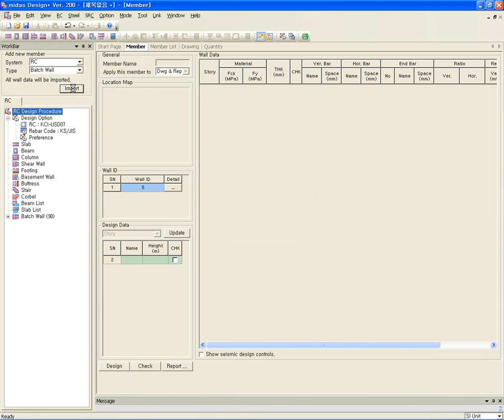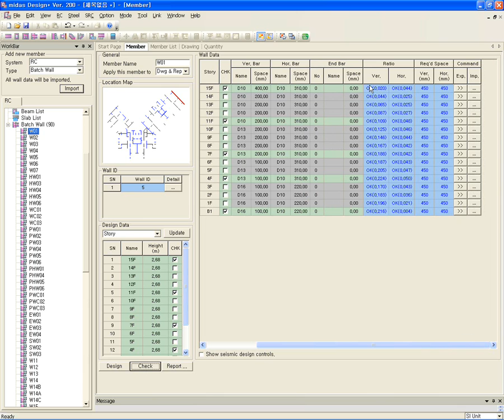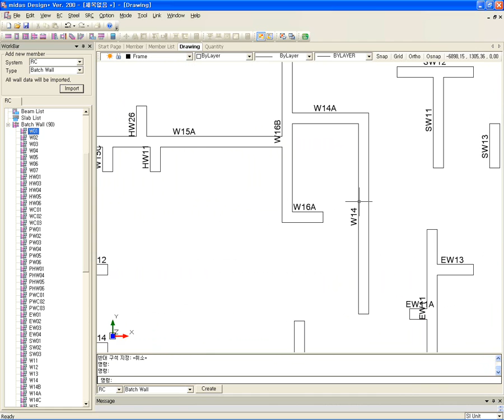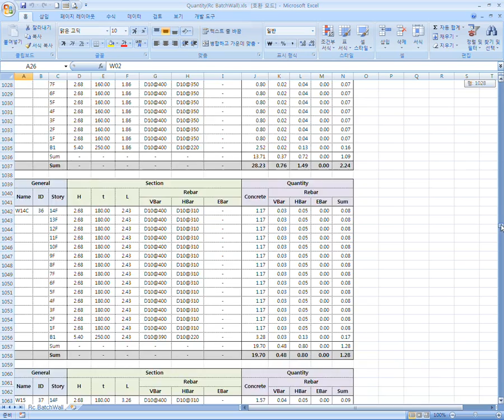BatchWall midas Design+